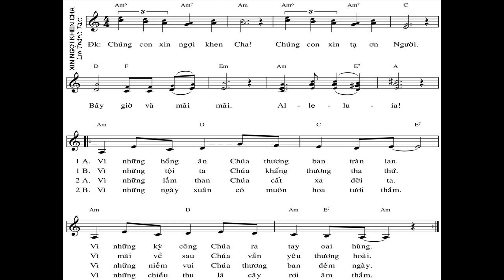Chúng con xin ngợi khen Cha Chúng con xin tạ ơn Người Bây giờ và mãi mãi Al le lu ia! 1a Vì nhữn